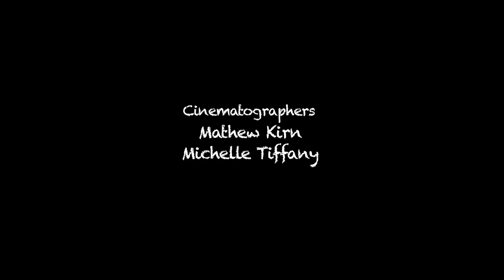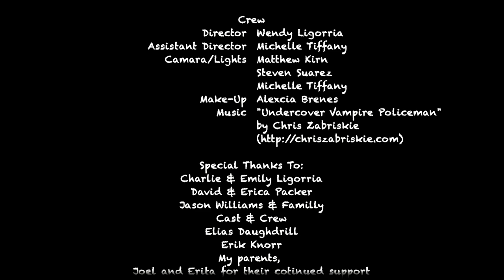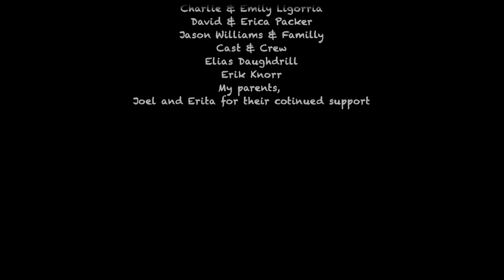MERCY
Cast:
Delaney Joy Packer
Catherine Gorrel
Millie Williams

Crew:
Writer & Directer: Wendy Ligorria
Cinematographer: Matthew Kirn, Michelle Tiffany and Steven Suarez
Makeup: Alexcia Brenes